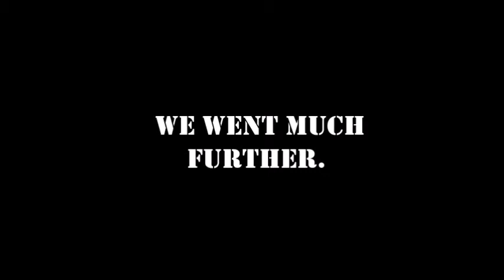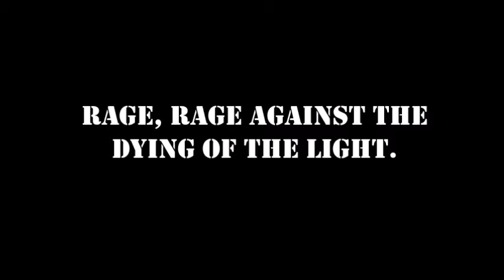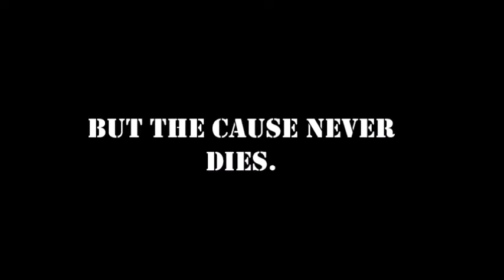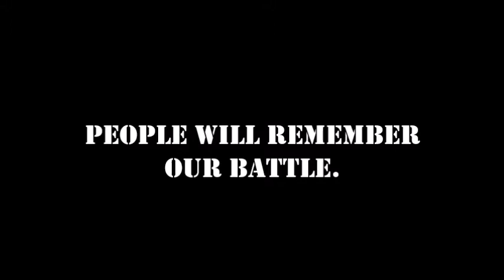Tanki X | Short film | Inspirational "War of Mars"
A short film about the war happening on Mars. The story is inspiring and brings out the fighting spirit in oneself. The battle of Ares is still going on. So fight.